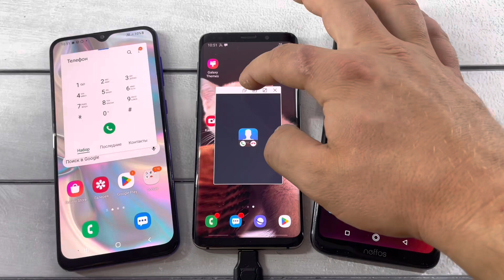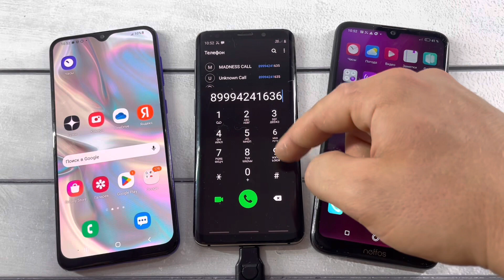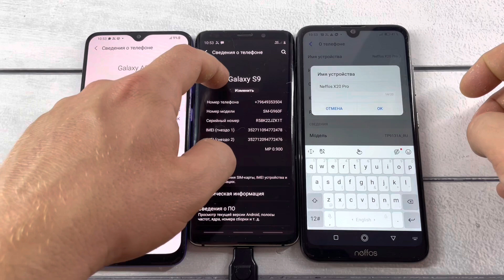Neffos XPro vs Samsung Galaxy S9 vs Samsung Samsung Galaxy A30S/ Outgoing and Incoming Madness Call